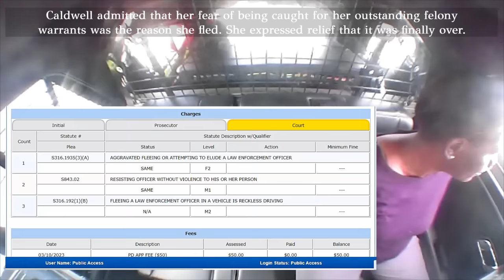FHP Pursuit Leads to Shocking Discovery | Jacksonville, Florida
On March 9th, 2023, an FHP trooper was patrolling Interstate 295 when he observed a silver vehicle in the center lane with illegal window tinting. Upon querying the license plate, it was discovered that the vehicle was a rental belonging to Ean Holdings, and a traffic stop was initiated.

The driver, Kabreshia Latwanis Caldwell, provided her Alabama driver's license and stated she was traveling to Jacksonville to visit her sister. However, during the encounter, the trooper noticed that Caldwell was visibly nervous and shaking, and she spilled coffee on the passenger seat while fumbling with her phone to locate the rental agreement.

Despite the vehicle's window tint measuring below the legal limit, the trooper requested backup to conduct a K9 free air sniff of the car's exterior due to several indicators of possible illegal activity.

The FHP K9 Unit attempted to have Caldwell step out of the vehicle, but she refused and became increasingly nervous. When the trooper saw her reaching into a bag behind her driver's seat, he began to suspect that she may have a firearm. As a result, Caldwell quickly put the vehicle into drive and fled onto Interstate 295 South. And the troopers initiated a pursuit.

We believe in transparency, accountability, and the public's right to know. That's why all of our videos are obtained through Public Records Requests, and we operate strictly within the confines of journalistic and news-gathering purposes. Please note that the information presented in our videos may be subject to inaccuracies or updates at the time of viewing, as compared to the date of publication. Our aim is to offer informative and engaging content while maintaining ethical standards and upholding our commitment to responsible reporting.